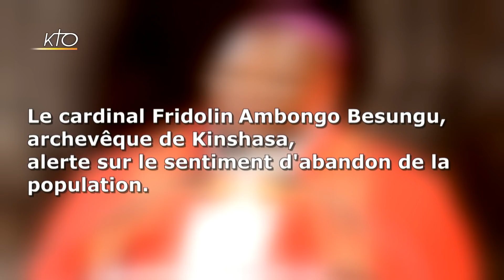« Un drame pour le Congo » : l'alerte du cardinal Fridolin Ambongo Besungu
Ce samedi 8 avril 2021, le Comité permanent de la Conférence épiscopale nationale de la République démocratique du Congo a lancé un message d'alerte sur les violences et les massacres permanents à l'Est du pays. Le cardinal Fridolin Ambongo Besungu alerte sur le sentiment d'abandon de la population et exhorte le gouvernement du pays à mettre les moyens au service d'une armée républicaine unie. Il appelle également la communauté internationale se préoccuper de la situation. Pour lui, l'Eglise, de son côté, mène une pastorale de présence auprès des plus démunis et des familles endeuillées, mais paie un lourd tribut. Depuis plusieurs années, les ecclésiastiques sont également la cible d'assassinats et d'enlèvements.